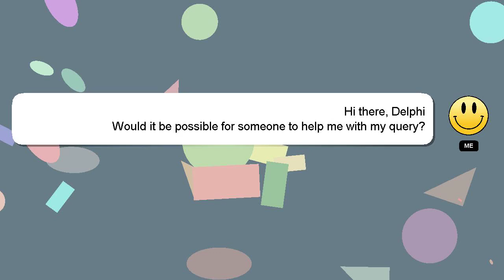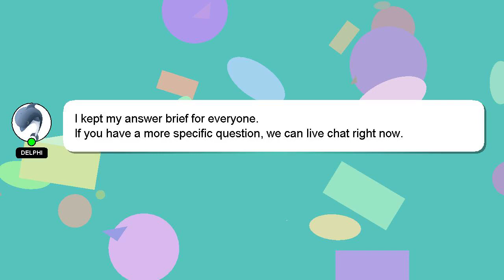MySQL : Magento 1.9 not able to save upsell/related/cross sell products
able 1.9 Magento save MySQL upsell/related/cross sell products not : to